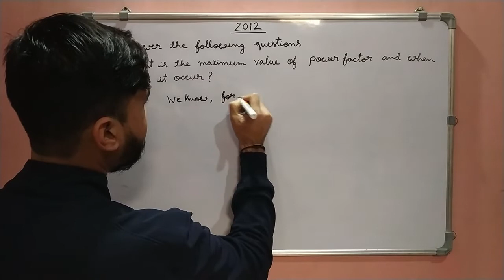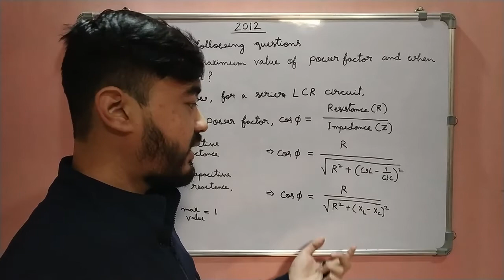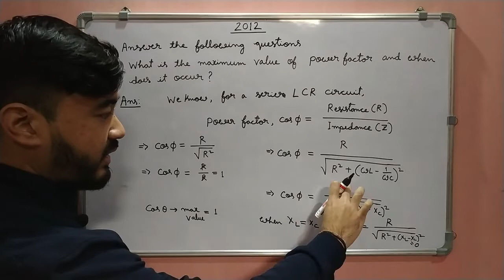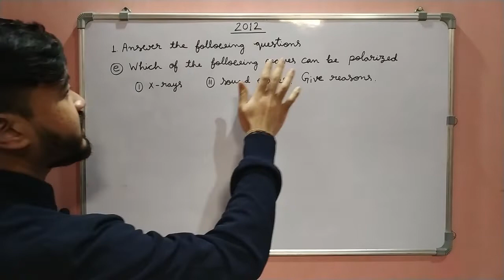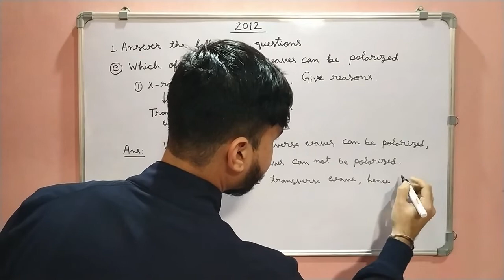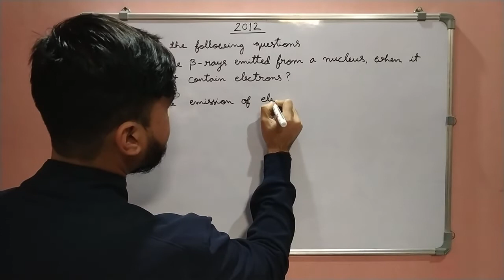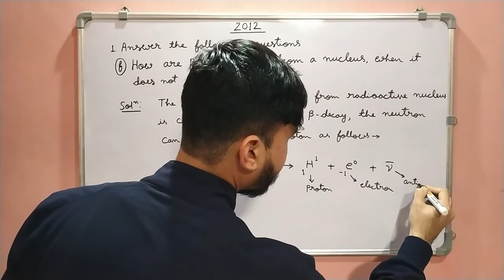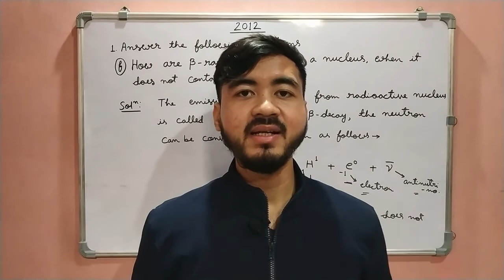AHSEC Final Exam Physics Previous Year Question Discussion||Year 2012||1 mark Questions||Part 2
In this video you can learn the answers of previous year questions of Physics of AHSEC Final exam 2012. Each questions is of 1 marks.

Timestamps:

00:00-00:20 : Introduction

00:20-07:49 : Question no.1 : What is the maximum value of Power factor and when does it occur?

07:49-11:58 : Question no.2 : Which of the following waves can be polarized (i) X-rays (ii) Sound waves. Give reasons.

11:58-17:26 : Question no.3 : How are beta rays emitted from a nucleus, when it does not contain electrons?

Happy learning!!